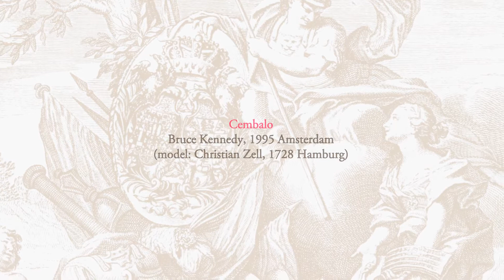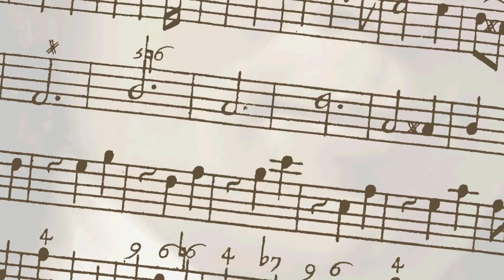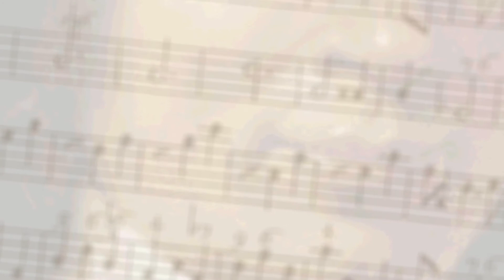CORELLI Sonate à violino e violone o cimbalo, OPERA QVINTA/O-EDO BAROQUE [T.Kiriyama, N.Otsuka]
【アルカンジェロ・コレッリ(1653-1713)没後300年記念】
バロック音楽の代表的作品として広く愛される《ラ・フォリア》を含むコレッリの「ヴァイオリン・ソナタ集 作品5」の全曲盤(2枚組)。1700年にローマで出版され、18世紀末までにおよそ40の版を重ねるなど、ヨーロッパ全土で広く演奏されてきた12のヴァイオリン・ソナタは、17世紀を通じて発展したイタリア・ヴァイオリン音楽の集大成的な作品であり、18世紀の美と気品のスタンダードともなった。古楽界で長年デュオとして活躍してきた「大江戸バロック」こと桐山建志と大塚直哉は、その巧みな技巧と洗練された音楽性によって生気あふれる作品の魅力を浮かび上がらせる。作曲家没後300年の今年こそ聴きたい、元禄時代に生まれたヨーロッパ音楽の必聴盤!

大江戸バロック
- バロック・ヴァイオリン　桐山建志
- チェンバロ　大塚直哉

O-EDO BAROQUE
- violino barocco: Takeshi Kiriyama
- cembalo: Naoya Otsuka

ALCD-1135, 1136 [2CDs]
(P) & (C) 2013 ALM RECORDS / Kojima Recordings, Inc. Made in Japan

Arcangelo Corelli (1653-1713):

[DISC 1]...63'50"
Sonata I in re maggiore
Sonata II in si bemolle maggiore
Sonata III in do maggiore
Sonata IV in fa maggiore
Sonata V in sol minore
Sonata VI in la maggiore

[DISC 2]...61'26"
Sonata VII in re minore
Sonata VIII in mi minore
Sonata IX in la maggiore
Sonata X in fa maggiore
Sonata XI in mi maggiore
Sonata XII in re minore 'La Follia'

アルカンジェロ・コレッリ（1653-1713）
【DISC 1】...63'50"
ヴァイオリン・ソナタ第1番 ニ長調
ヴァイオリン・ソナタ第2番 変ロ長調
ヴァイオリン・ソナタ第3番 ハ長調
ヴァイオリン・ソナタ第4番 ヘ長調
ヴァイオリン・ソナタ第5番 ト短調
ヴァイオリン・ソナタ第6番 イ長調

【DISC 2】...61'26"
ヴァイオリン・ソナタ第7番 ニ短調
ヴァイオリン・ソナタ第8番 ホ短調
ヴァイオリン・ソナタ第9番 イ長調
ヴァイオリン・ソナタ第10番 ヘ長調
ヴァイオリン・ソナタ第11番 ホ長調
ヴァイオリン・ソナタ第12番 ニ短調《ラ・フォリア》

Recording Location: Sagamiko Koryu Center, 28-31 August 2012
〈録音〉相模湖交流センター 2012年8月28-31日

2013.3.7 on sale